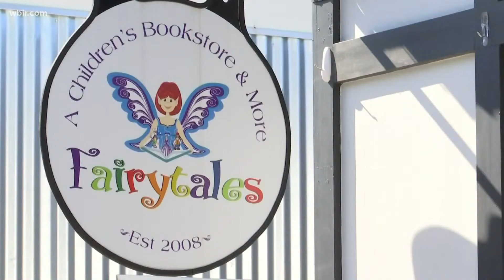Bookstore raises money to donate copies of Maus to schools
Just weeks after McMinn County Schools banned a book about the Holocaust, a local bookstore owner is raising money to send copies of the book to schools.